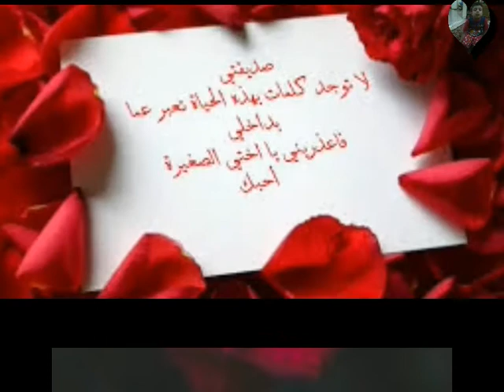Song I Love You - The Egyptian singer – Khaled Ali - 1994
Arab Music
Egyptian songs
Arab songs
Egyptian Music